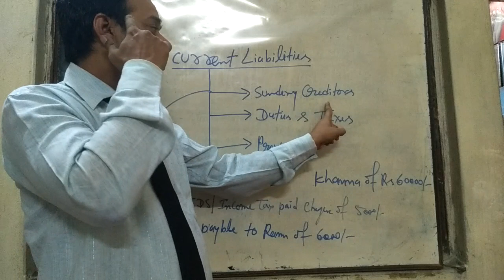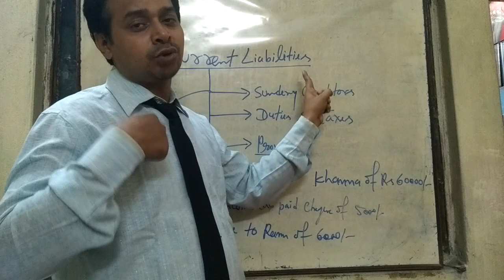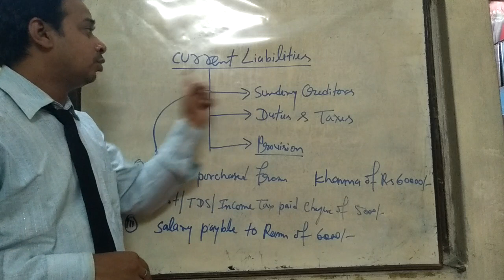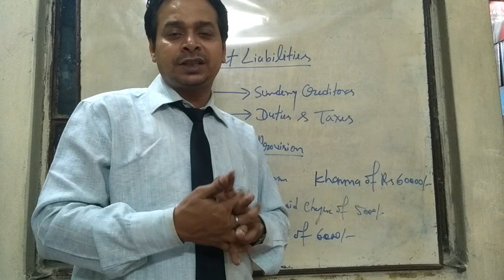Current Liabilities - Explained in Hindi# Liabilities किसे कहते है ? Liabilities कितने प्रकार #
Current Liabilities - Explained in Hindi# Liabilities किसे कहते है ? Liabilities कितने प्रकार की होती है#
VISUAL EFFECT COMPUTER DIVISION
Current assets and current liabilities are explained in hindi with examples. We will also look at the concept of Current Ratio and Working Capital Management and how they are useful in analyzing the health of a company.